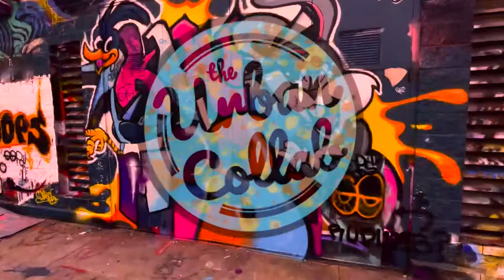The Urban Collab x The Stashouse Grand Opening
TUC Weekend Recap PT #1

TUC was slammed with supporting sneakeheads in the community. On Friday we went to our venue for Sneakerhead Invasion to finalize table placement. We had @mylifeyourentdjs a big Connecticut Event Planner come and help us get everything situated.

Then we stopped by @thestashhousllc grand opening for their new sneaker boutique. They hd a lot of foot traffic for their grand opening.